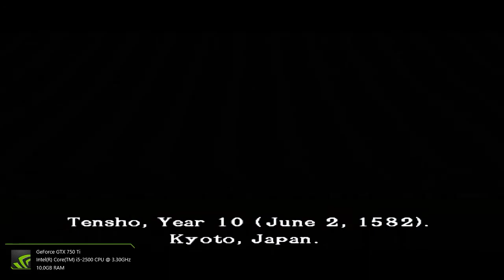Onimusha 3: Demon Siege # 001 - Прохождение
Onimusha 3: Demon Siege - Прохождение
Reboots of Dino Crisis and Onimusha seem at least a long way off  but the cult action franchises have not been forgotten, Capcom has said.
Samurai action series Onimusha is "percolating" within Capcom, while a lack of ideas is hampering a possible Dino Crisis rebirth.
"Onimusha is tricky in particular given how Japanese-focused the franchise has been," Capcom VP of Strategic Planning and Business Development Christian Svensson told IGN.
"When you look at the timing and sales trend of how Onimusha has gone each outing  I won't give you the exact numbers, but let's just say every outing subsequently has been about 60 per cent of the prior - the brand doesn't right now have quite the resilience that you might think.
"While Onimusha 1 and Onimusha 2 are among our more successful titles, Onimusha 3 and Onimusha Dawn of Dreams, not so much," he added.
Indeed. Eurogamer awarded Dawn of Dreams 6/10 in 2006.
"For the time being I think it's in percolate mode, that is to say, it's not forgotten internally, there are discussions that go on, but I don't think anyone has come up with the 'that's it' idea of how to get the game back up to three or four million units," Svensson admitted.
"You may see some things of the brand pop up in the future, I can't say what, but there are certainly discussions about it."
And what of Resident Evil-style dinosaur game Dino Crisis? The last major Dino Crisis game was the third in the series, which released on the original Xbox in 2003. Eurogamer gave it 3/10.
"Dino Crisis 3 I think is where it went off the rails if I recall. Dino Crisis' success really was an out cropping of Resident Evil 1 and 2," Svensson said.
"There are discussions, Dino Crisis comes up from time to time, but there isn't any burning desire from R&D or the business side to light that franchise back up again.
"Until there's an internal champion with something incredible, things just sort of sit there.
"Someone internally may cook up an idea, but we haven't seen the fire from R&D yet and no one's come up with the idea yet."